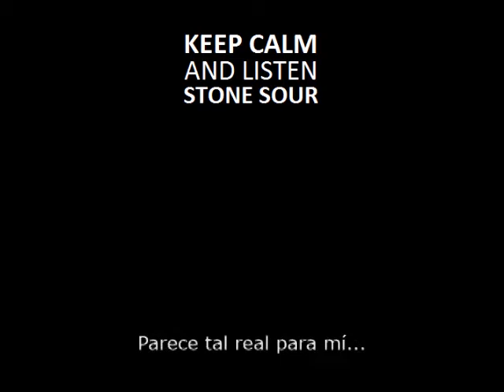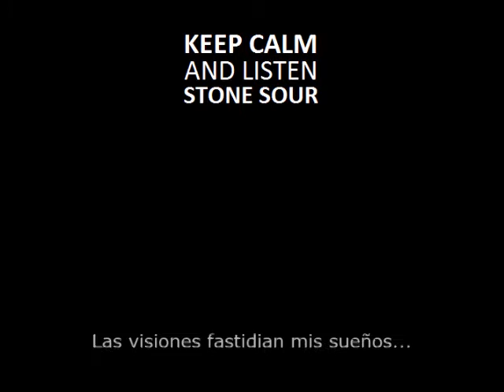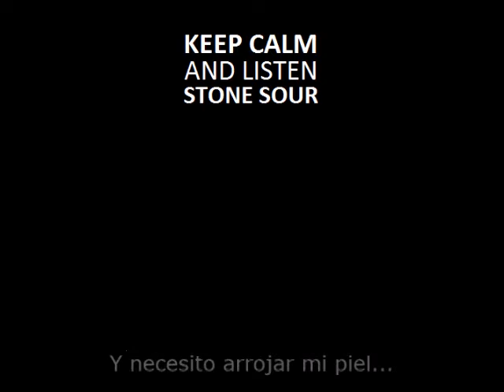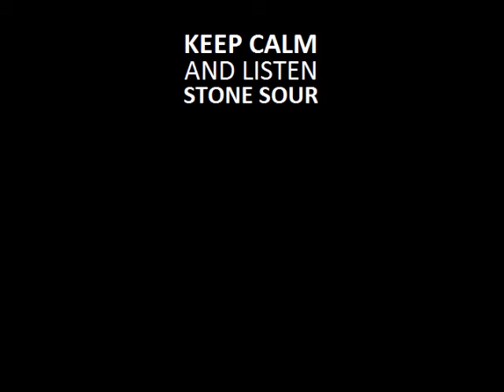Monolith - Stone Sour (Subtitulado - Español)